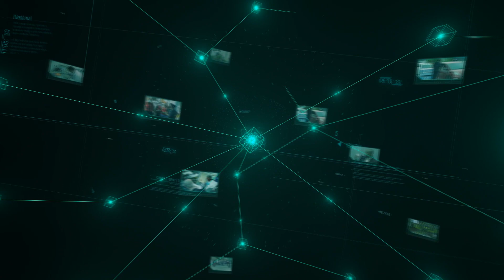Lega Tanah Dirampas Dikembalikan Semula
Lima tahun penantian Ahli Dewan Undangan Negeri (ADUN) Rantau Abang, Alias Harun terlerai hari ini apabila 96 peserta terakhir tanah terkilan di DUN terbabit menerima geran tanah mereka.